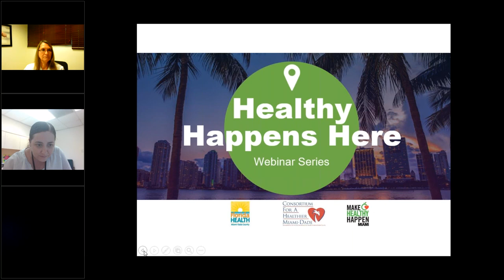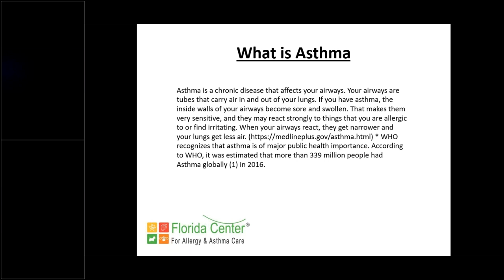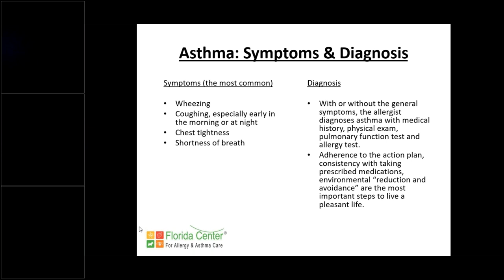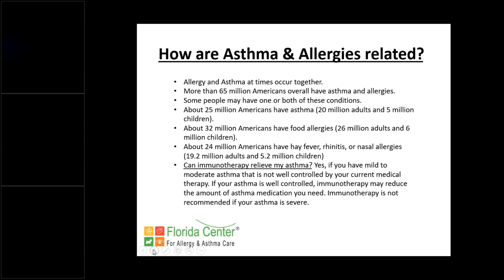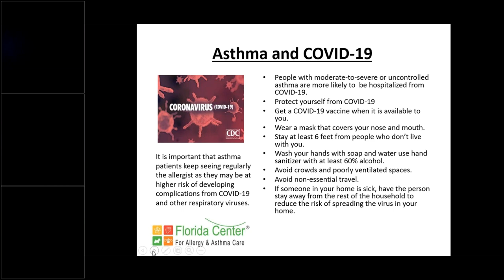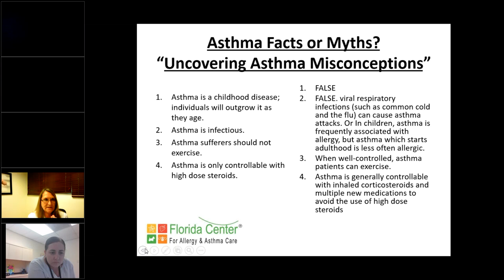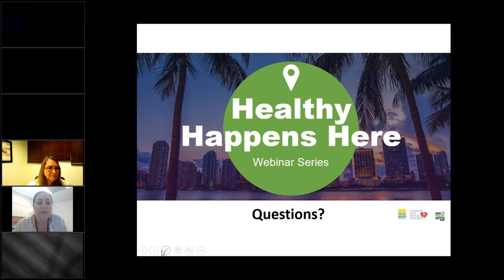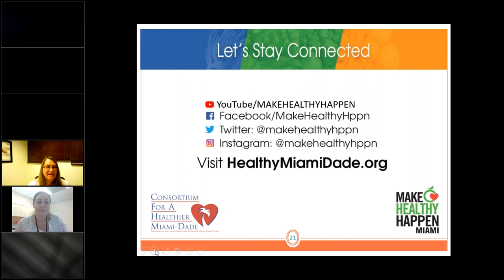Healthy Happens Here - Asthma and Allergy Awareness Webinar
May is Asthma and Allergy Awareness Month. Join us for this webinar to learn from a local physician from the Florida Center for Allergy & Asthma Care. During this presentation, you will learn about what is asthma, the risk factors associated and ways to diagnose and treat asthma. There will also be an emphasis on the misconceptions of asthma and COVID-19. Food Allergy Awareness Week will also be highlighted during this presentation too. Food allergies are a growing food safety and public health concern worldwide. Join us to learn more about how to raise awareness of food allergies.